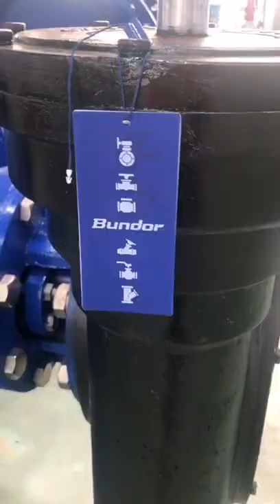Metal hard sealing butterfly valve production is completed, with better performance!